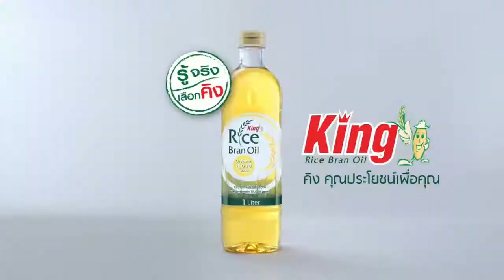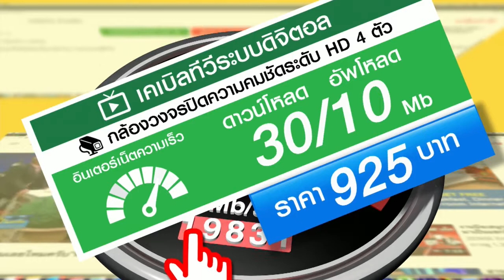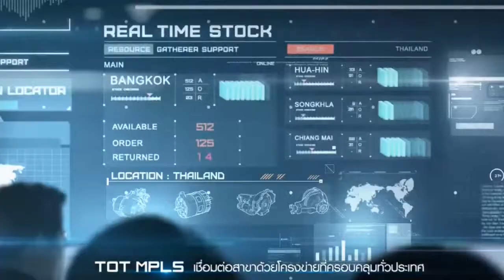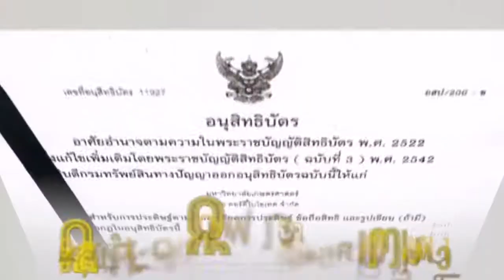ทางหลวง เทป 44 @ CCN NEWS